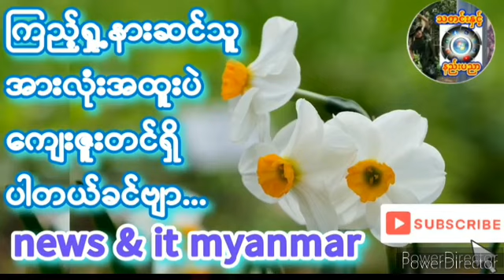၂၀၂၄၊ နိုဝင်ဘာ ၄